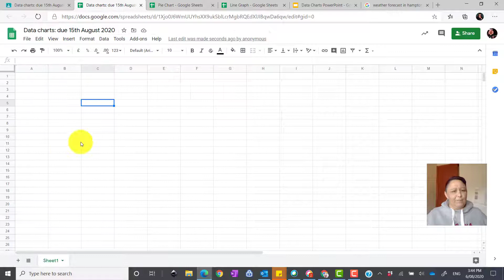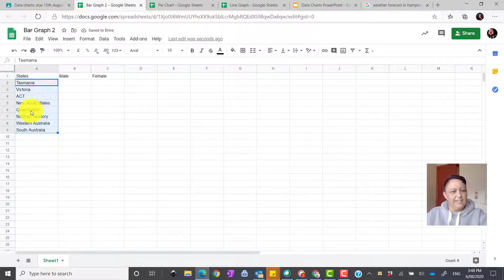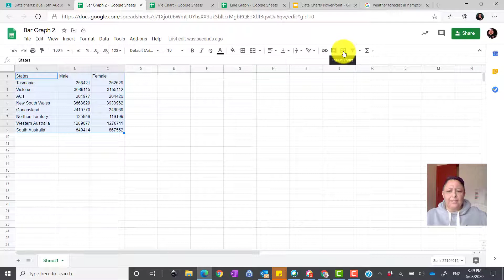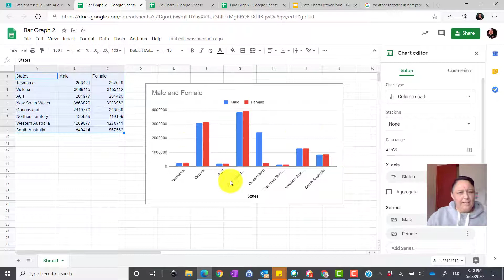How to create a bar chart with multiple categories eg Male and Female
You will present data using Google Sheets in a suitable format (as suggested)

- The digital chart has headings, labels and values, a suitable scale and data is organised

This is a data chart of which we split totals into male and female subcategories to analyse the difference in population